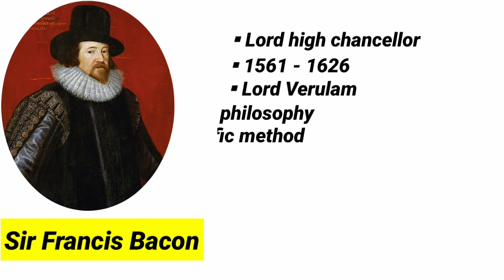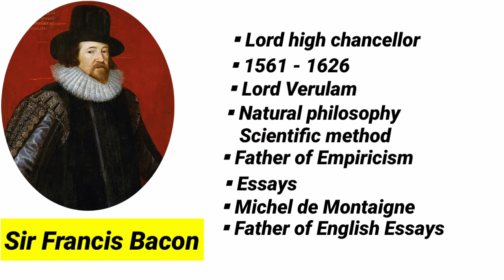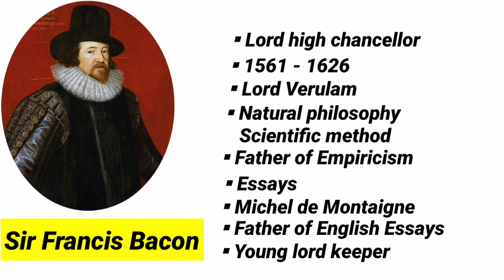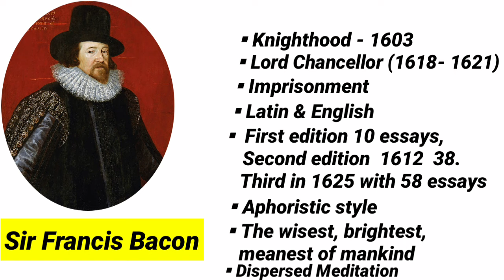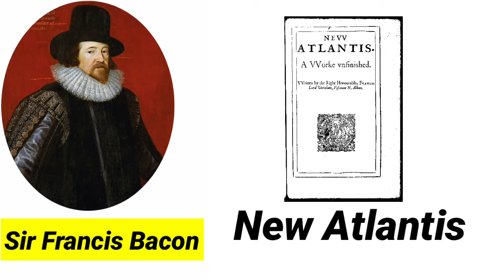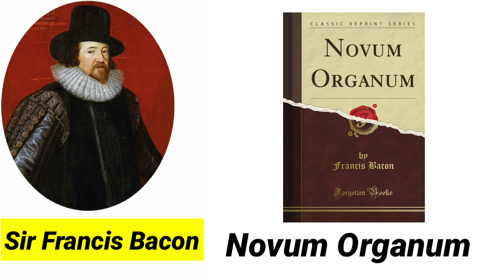Francis Bacon in hindi